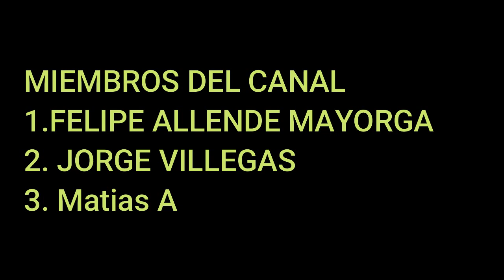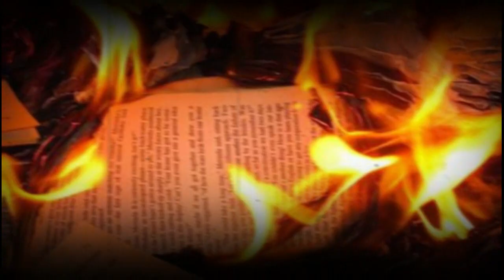LA OSCURA HISTORIA DEL HALLOWEEN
Únete a este canal para acceder a sus beneficios:
LA OSCURA HISTORIA DEL HALLOWEEN TAMBIEN CONOCIDO COMO EL DIA DE BRUJAS VIDEO PARA SALVAR TU ALMA NO FESTEJES HALLOWEEN TAMBIEN CONOSIDO COMO SAMHAIN ES UNA TRADICION IRLANDESA QUE SE FESTEJA DESDE HASE MILES DE AÑOS. TODO INICIO UNA NOCHE OSCURA EN AQUE 31 DE OCTUBRE CUANDO SE DICE QUE LAS BRUJAS HECHIZARON ALAS PERSONAS DE IRLANDA Y TRAJERON ALOS SERES DE OSCURIDAD ESE DIA LAS BRUJAS Y LOS MOUSTROS OBLIGARON ALAS PERSONAS A FESTEJAR EL HALLOWEN SI NO LAS ELIMINABAN